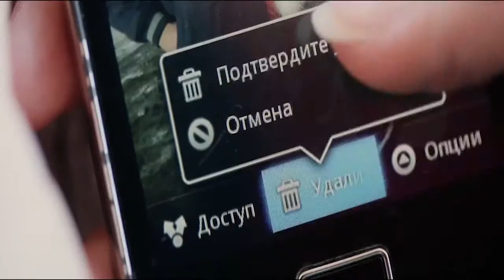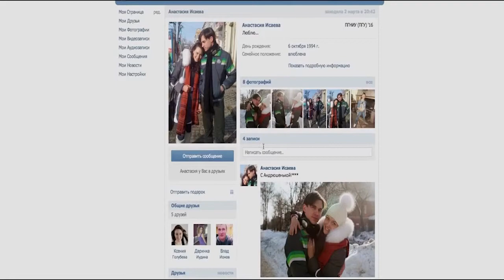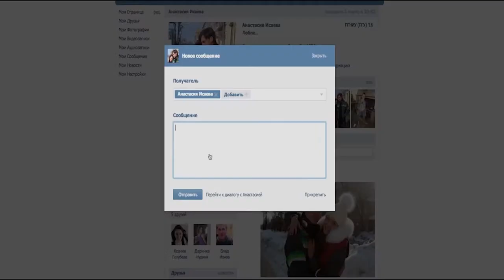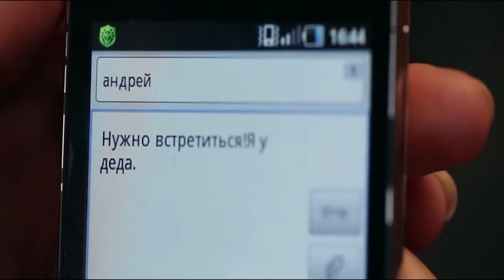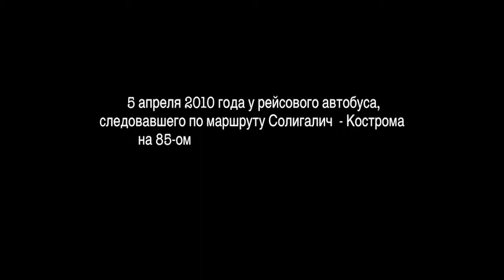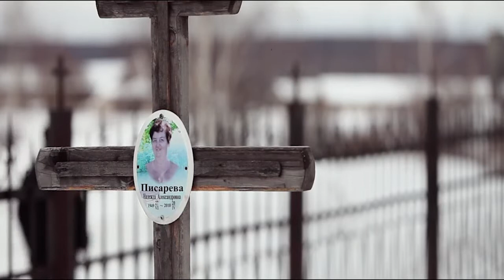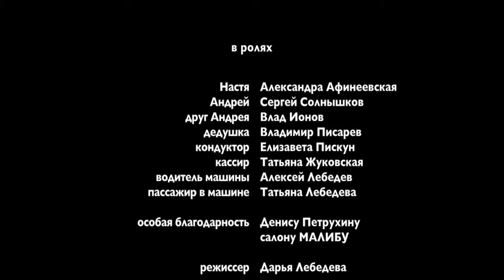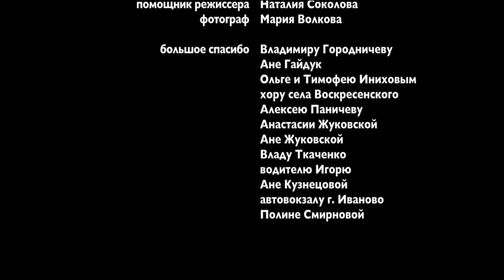Одна любовь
фильм Дарьи Лебедевой
посвящается  Писаревой Н. А.